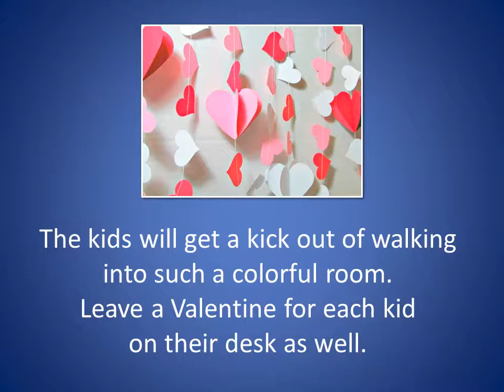Valentines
Some schools have changed valentines into a red and white day and although i am a big fan of tradition, i have to agree with this one.

If your kid’s class still has a valentine’s theme, make sure that everyone in their class gets a valentine.  I’ve got a few to choose from on our

Its confusing to explain to a kid what it stands for and it really is not one of those life lesson moments.  As a parent you can do something special.

Ask the school if you can go into your kid’s classroom right after school on the day before the valentines day and decorate it to the hilt with red, pink and white banners, balloons and anything else that fits the theme.  The kids will get a kick out of walking into such a colorful room.

Leave a valentine for each kid on their desk as well.

There’s also valentine themed pencils, erasers and other assorted dollar store types of things to leave them as well.

If you make it fun for them when they’re young, they won’t be as bitter as I am now.